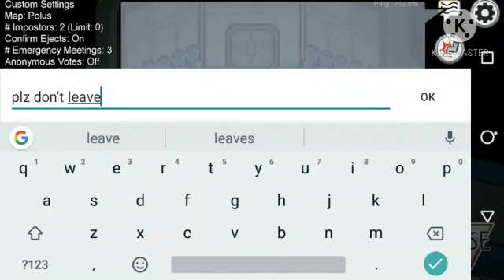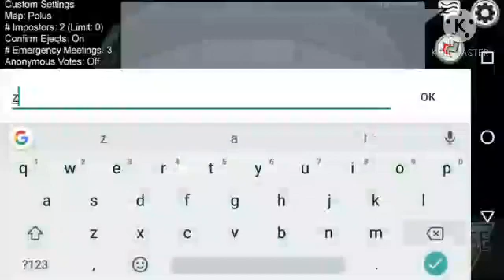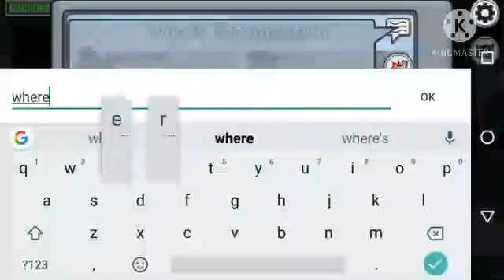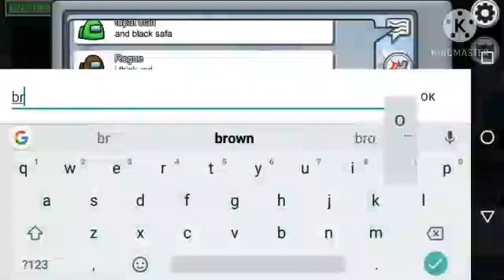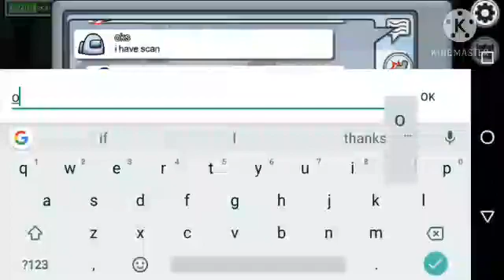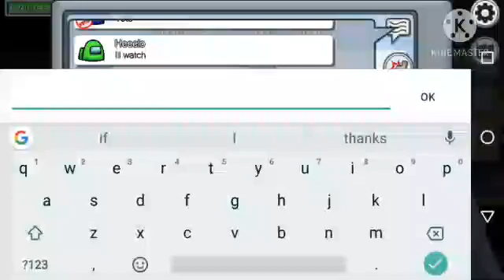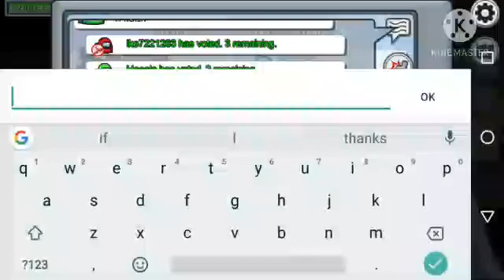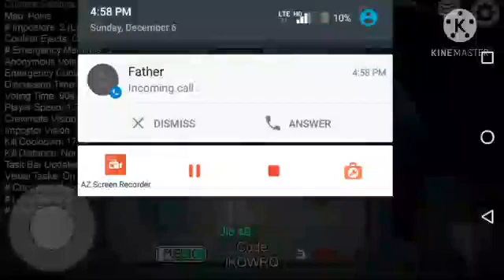aaj khelne ka maja aa gaya